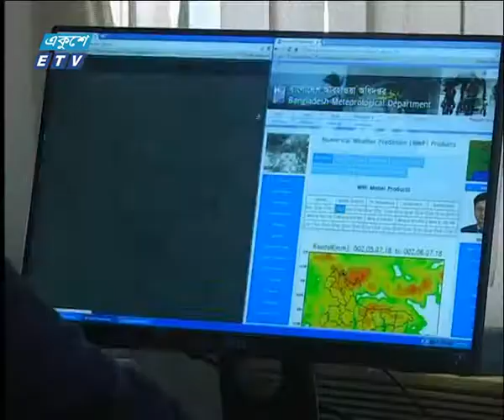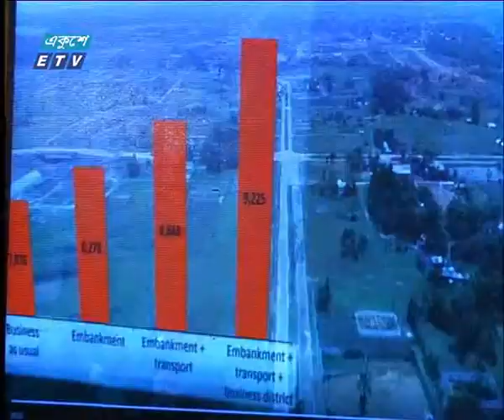09 PM News 05July 20108 | ETV News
সময়: রাত ০৯টার একুশে সংবাদ ০৫ জুলাই ২০১৮